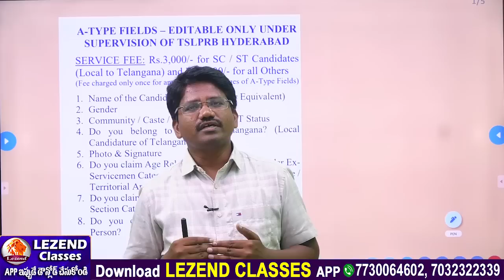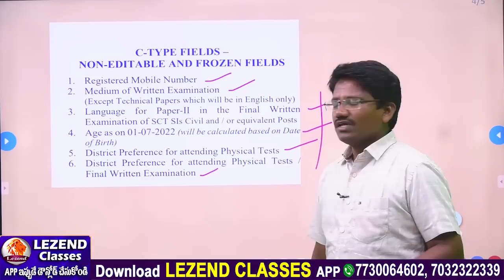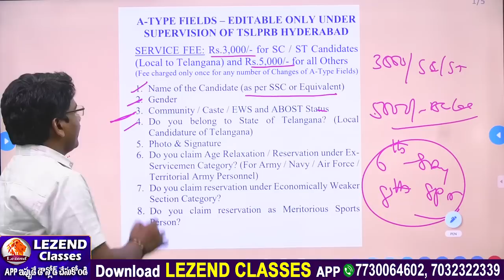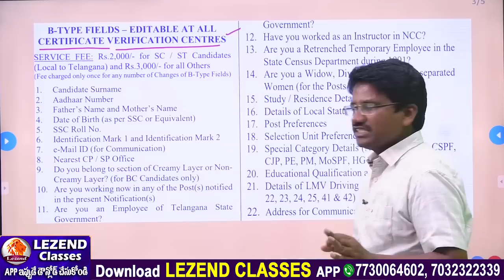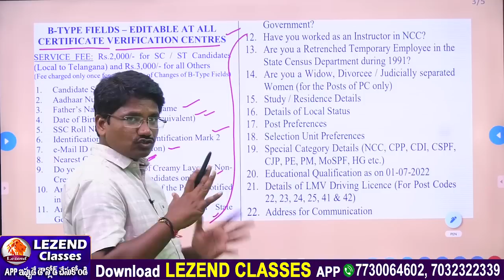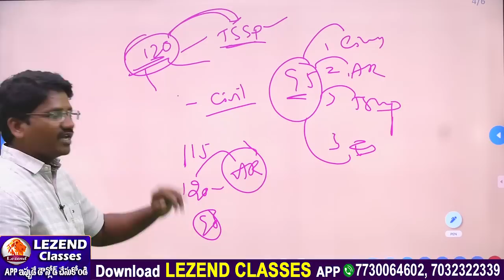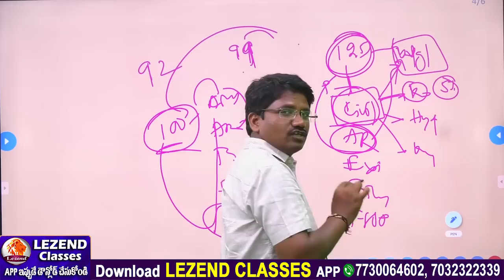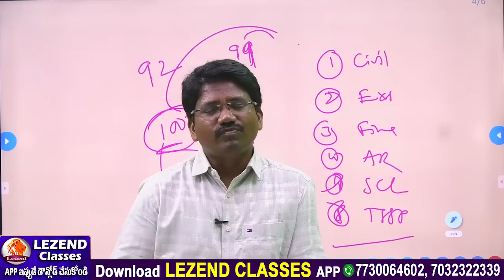ll EDIT OPTION ll పోలీస్ జాబ్స్ ll వేటి వేటికి EDIT ఉంటుంది ll Lezend Classes ll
🔴LIVE 🔴  ll  శాతవాహనుల శాసనాలు గురించి  ll GK MADHU   SIR  ll LEZEND CLASSES ll

01.|| India's Ranking in Different Index 2023 || పూర్తి విశ్లేషణ || Madhu Sir ||

 • || India's Rankin...
02.|| మొఘల్ సామ్రాజ్యం || ఈ ప్రశ్నలకు సమాధానాలు తెలుసా || Madhu Sir ||

 • || మొఘల్ సామ్రాజ్...
03.|| ఆధునిక భారత దేశ చరిత్ర || 1756 నుండి 1800 వరకు క్రోనాలజీ || Madhu Sir || Lezend Classes ||

 • || ఆధునిక భారత దే...
04.|| Indian Polity || విధాన సభ - విధానపరిషత్ || ఎక్సమ్ లో వచ్చే ప్రశ్నలు-పూర్తి విశ్లేషణ ||

 • || Indian Polity ...
05.ll ఇండియన్ పాలిటి ఆర్టికల్స్ part-2ll FEB 21st 2023 ll MADHU SIR GK ll LEZEND CLASSES ll

 • ll ఇండియన్ పాలిటి...
06.ll ఇండియన్ పాలిటి ఆర్టికల్స్ ll FEB 19TH 2023 ll MADHU SIR GK ll LEZEND CLASSES ll

 • ll ఇండియన్ పాలిటి...
07.ll నాగార్జున సాగర్ గురించి పూర్తి సమాచారం ll తెలంగాణ జాగ్రఫీ ll MADHU SIR ll LEZEND CLASSES ll

 • ll నాగార్జున సాగర...
08.|| భారతదేశ చరిత్ర || వైశ్రాయ్ లార్డ్ రిప్పన్ || MADHU SIR || LEZEND CLASSES ||

 • ll ఇలాంటి ప్రశ్నల...
10.|| TSSPDCL / TSNPDCL || JLM || Battery || Lezend Classes ||

 • || TSSPDCL / TSNP...
11.ll 2023 JAN 29TH ll లాలా లజపత్ రాయ్- భారత దేశ చరిత్ర ll GROUP-2,3,4 & SI-PC ll LEZEND CLASSES ll

 • ll 2023 JAN 29TH ...
12.|| 27th Jan 2023 - భారతదేశ చరిత్ర ||వైస్రాయ్ లార్డ్ రీడింగ్ || MADHU SIR ll LEZEND CLASSES ll

13.ll దాదాభాయ్ నౌరోజీ ll 26TH JAN 2023 ll భారతదేశ చరిత్ర ll MADHU SIR ll LEZEND CLASSES ll

 • ll దాదాభాయ్ నౌరోజ...
14. ll  National Voters Day ll 24th JAN 2023 ll ll MADHU SIRll

 • ll DAILY CURRENT ...
15.ll Nethaji subash chandra bose ll MADHU SIR ll

 • ll DAILY CURRENT ...
16.|| Science & Technology || Space Technology || Most Important Topic || Lezend Classes ||

 • || Science & Tech...
17.|| తెలంగాణ చరిత్ర || తెలంగాణ పదం ఎట్ల వచ్చింది || Lezend Classes ||

 • || తెలంగాణ చరిత్ర...
18.|| తెలంగాణ ఉద్యమం - సాహిత్యం || by Suresh Sir || Lezend Classes ||

 • || తెలంగాణ ఉద్యమం...
19.|| Indian Polity || లోక్ పాల్ & రాజ్యాంగేతర సంస్థలు || Lezend Classes ||

 • || Indian Polity ...
20.ll 2023 world women's boxing championships ll Madhu sir GK ll Lezend classes ll

 • ll 2023 world wom...
21.|| TSPSC పేపర్లను కోచింగ్ సెంటర్లకు అమ్మేశారు ? || ఇక అన్ని పరీక్షలు కంప్యూటర్ బేస్ లోనే ||

 • || TSPSC పేపర్లను...
22.ll Latest current affairs ll 5th march 2023 ll Madhu sir ll Lezend classes ll

 • ll Latest current...
23.|| 03rd March 2023 - CURRENT AFFAIRS || 2023 - మూడు రాష్టాల అసెంబ్లీ ఎన్నికల ఫలితాలు || Madhu Sir

24.|| 27th Feb 2023 - CURRENT AFFAIRS || MADHU SIR GK || LEZEND CLASSES ||

25.ll Geography (ఆవరణ శాస్త్రం) questions explanation ll Srinivas sir ll Lezend classes ll

 • ll Geography (ఆవర...
26.ll రాణి రుద్రమదేవి పరిపాలన కాలం ll తెలంగాణ చరిత్ర ll RAVINDAR SIR ll LEZEND CLASSES ll

 • ll రాణి రుద్రమదేవ...
27.ll DAILY CURRENT AFFAIRS ll కొత్త గవర్నర్ల పేర్లు ll FEB 15 2023 ll MADHU SIR ll LEZEND CLASSES ll

 • ll DAILY  CURRENT...
28.|| 10th Feb 2023 - CURRENT AFFAIRS || రాష్టం, ముఖ్యమంత్రి, గవర్నర్, అసెంబ్లీ స్థానాలు, లోక్ సభ ||

29.ll GEOGRAPHY ll ముఖ్యమైన BITS ll శీతోష్ణ స్థితి ll EXPLANATION ll GROUPS POLICE || LEZEND CLASSES ll

 • ll GEOGRAPHY ll మ...
30.ll Men's hockey world cup-2023 and Women's hockey world cup 2022 ll madhu sir GK ll Lezed classes ll

 • ll Men's hockey w...
31.|| DAILY CURRENT AFFAIRS || 26th JAN 2023 Republic Day || Chef Guest || Madhu Sir ||

 • || DAILY CURRENT ...
32.ll 2022 - ICC అవార్డుల లిస్టు ll  LATEST CURRENT AFFAIRS ll MADHU SIR ll

 • ll 2022 - ICC అవా...
33.ll 2023 - ICC UNDER-19 WOMENS T-20 WORLD CUP ll

 • ll 2023 - ICC UND...